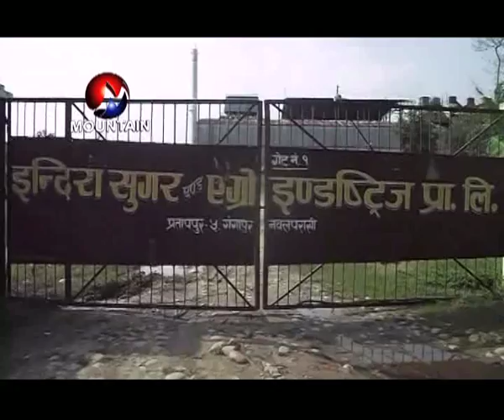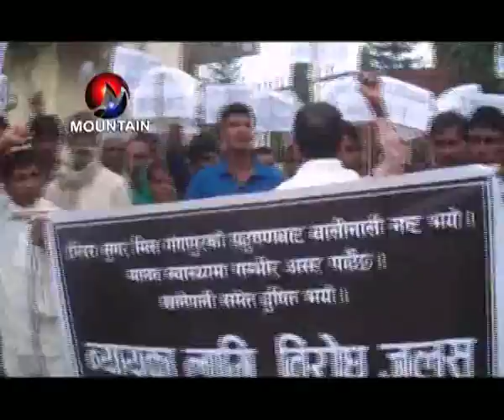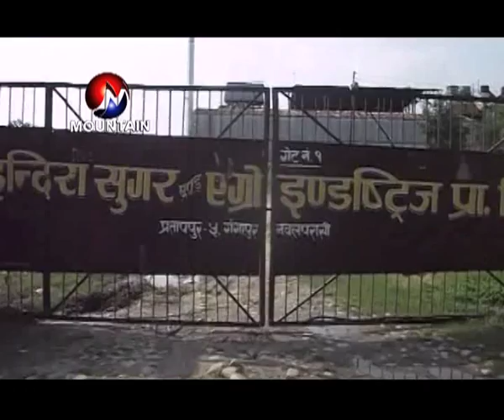Mission News Simara Airport (Bhadra 03)